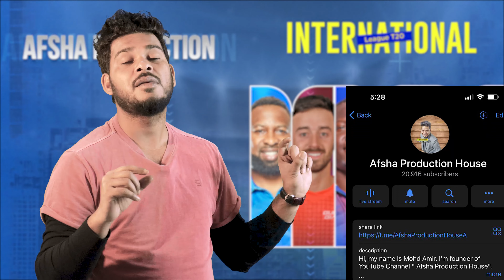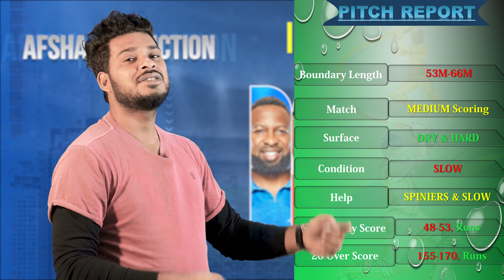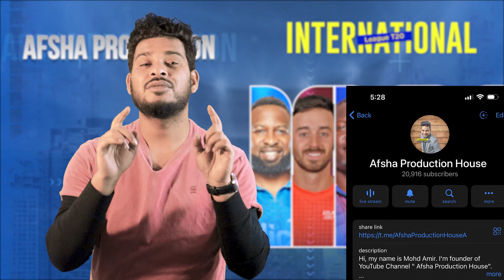Sharjah Warriors vs Desert Vipers ILT20 2024 30th Match Prediction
Sharjah Warriors vs Desert Vipers ILT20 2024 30th Match Prediction- 11th Feb| InternationalLeagueT20prediction | SW vs DV ILT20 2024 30th Match Preview, Playing 11 and Records

1. SW vs DV Match Prediction
2. Sharjah Warriors vsDesert Vipers
3. DV vs SW main se kon jitega
4. aaj ka match kaun jitega
5. aaj ka ilt20 match
6. Sharjah Warriors vs Desert Vipers
7. Desert Vipers vs Sharjah Warriors match prediction
8. SW vs DV Kaun Jitega
9. DV vs SW kaun Jitega
10. SW  DV aaj ka match
11. DV SW aaj ka match
12. Match prediction today
13. Today ilt20 match prediction
14. Sharjah vs Desert mein kaun jitega
15. Desert vs Sharjah main kaun jitega
16. DV vs SW me kon jitega
17. Desert Vipers vs Sharjah Warriors
18. Sharjah Warriors vs Desert Vipers
19. Today Match Prediction
20. 11th February ka Match
21. ILT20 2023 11th February
22. International League T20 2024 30th Match
23. SW vs DV Highlights
24. DV vs SW Highlights
25. ILT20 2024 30th Match Highlights
26. Sharjah Warriors vs Desert Vipers highlights
27. Desert Vipers vs Sharjah warriors Highlights
28. SW vs DV 30th Match Preview
29. DV vs SW Match Preview
30. Sharjah Warriors vs Desert Vipers Match Preview
31. Desert Vipers vs Sharjah Warriors Match Preview
32. SW vs DV 30th Match Playing 11
33. DV vs SW 30th Match Playing 11
34. Sharjah Warriors vs Desert Vipers Playing 11
35. Desert Vipers vs Sharjah Warriors Playing 11

aaj ka ilt20 match kaun jeetega
sw vs dv ilt20 match kaun jeetega
ilt20 dv vs sw match prediction
sw vs dv match prediction
international league t20 30th match prediction
sw vs adkr match highlights
sw vs dv playing 11